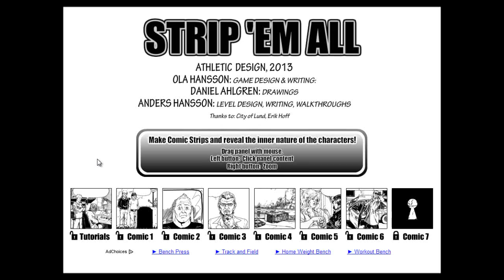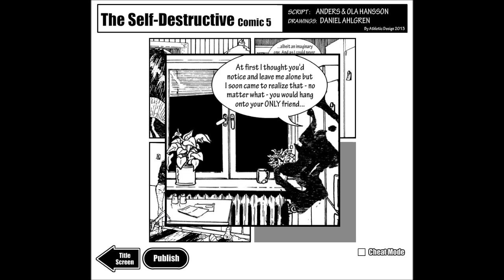Strip 'Em All - a game comic by Athletic Design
Make Comic Strips and reveal the inner nature of the characters! Daniel Ahlgren has done the art in this story building game where you use psychology to solve puzzles.

You rearrange panels by swapping their positions and you change panels by clicking on significant objects. This makes for complex gameplay as the change might not only depend on the click but also on the panel's current position. Also, the change might influence other panels, normally only the subsequent ones. In more interesting cases only specific other panels will be changed, which ones depend on their position or on their content.